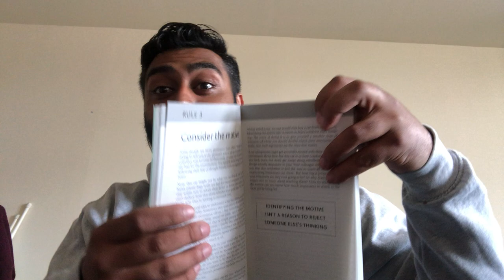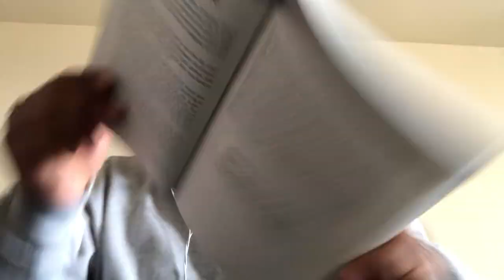Books - The Rules of Thinking - Rule 3 - Consider the Motive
Rule 3: Consider the Motive.

Motives may not necessarily be malicious. Don't be paranoid. Just be aware that you're the one making your own mind up for yourself. Don't blindly follow like a lost sheep. You're a unique and individual human being. Live your life on your terms.

To all my Youngungs - I'm gonna teach you the most important skill of your life that you don't get taught in school or college - How to Think!

To all my people with Dyslexia and reading difficulties - I got you ;)

Book: The Rules of Thinking
Author: Richard Templar